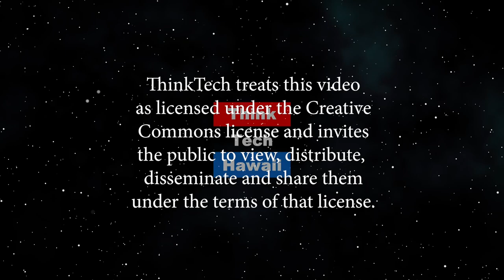Native Hawaiian Advancement: State of the Lahui (Talk Story With John Waihee)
Efforts at organizing the Native Hawaiian people.  Kuhio Lewis helps us understand how the Council for Native Hawaiian Advancement is helping advance Native Hawaiians in our state. The host for this episode is John Waihee.  The guest for this episode is Kuhio Lewis.